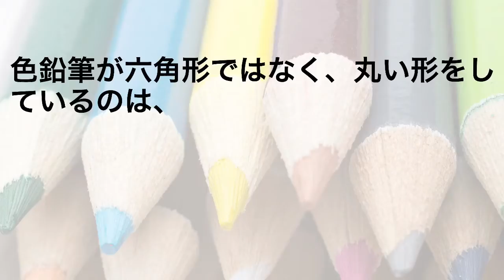【30秒でトリビア】色鉛筆が丸い理由【今日の雑学】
[ itunes ] ←Our music album NOW ON SALE !!